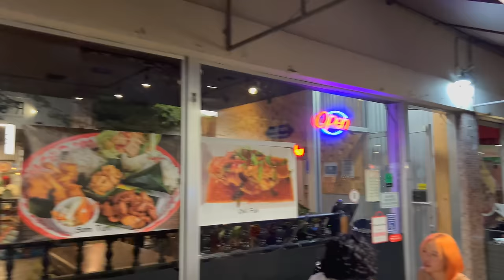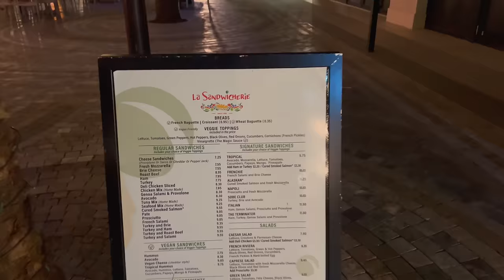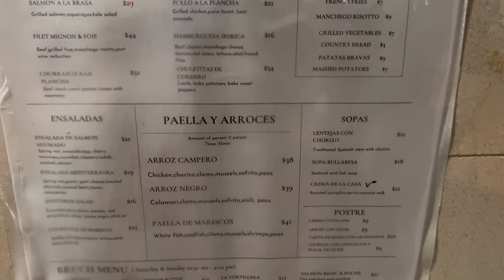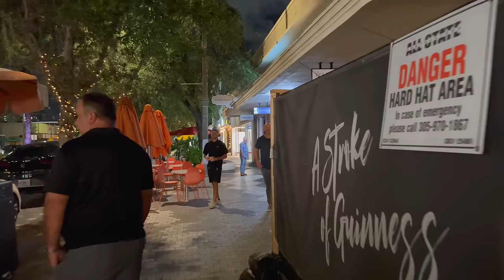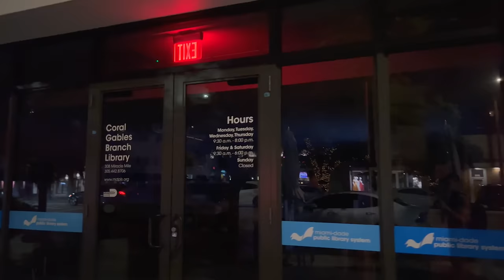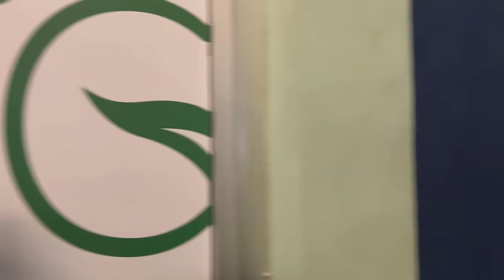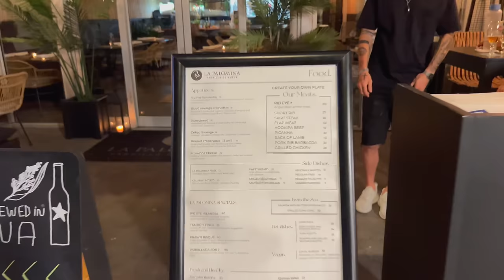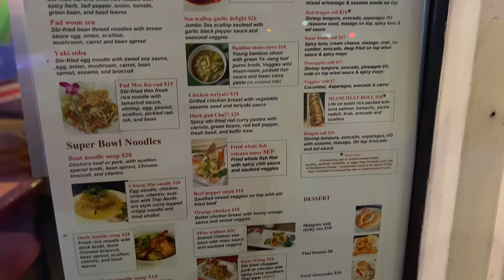Coral Gables, Florida LIVELY Friday Night Walk in July 2022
Coral Gables is known for its Spanish architecture and nightlife. I explore the Downtown core of Coral Gables on Friday Night to discover all it had to offer. Giralda Avenue is closed to car traffic and was full of patrons socializing at the outdoor tables. I also took a walk along the Miracle Mile, and several restaurants were very popular.

💲 Support Me 💲

😀 Social 😀